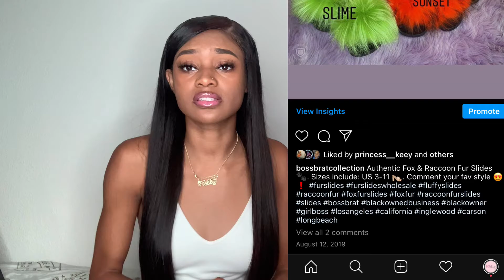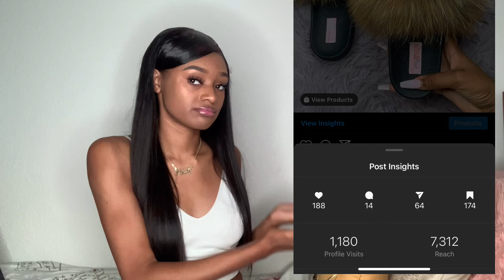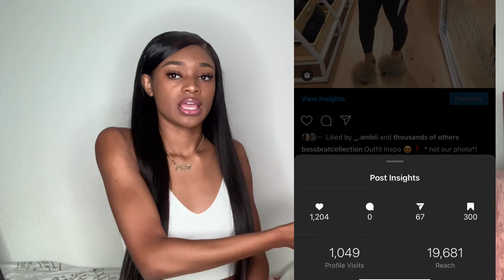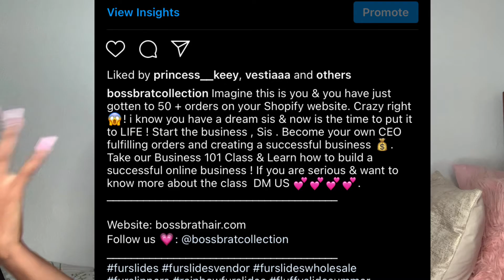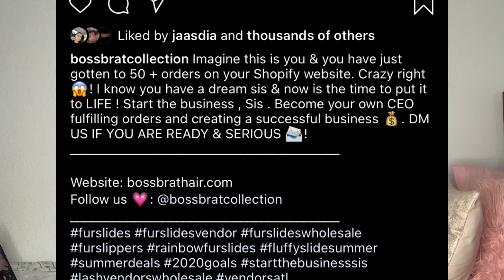How to Grow Your Small Business on Instagram | 4 Tips for Young Entrepreneurs Ep. 2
-xoxo Nelly

KEEP UP WITH NELLY:
♡instagram ➔ @callhernelly
(NO OTHER SOCIAL MEDIAS)

Shop The Boss Brat Way:
♡ instagram: @bossbratcollection & @bossbrathair
♡ Wanna Start Your Own Business?

** Comment any videos you would like to see from me !**